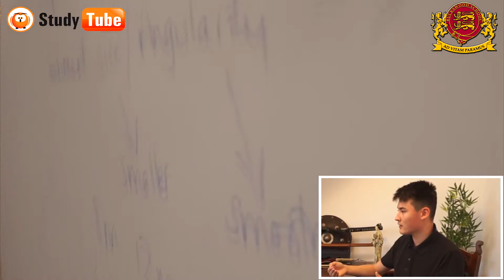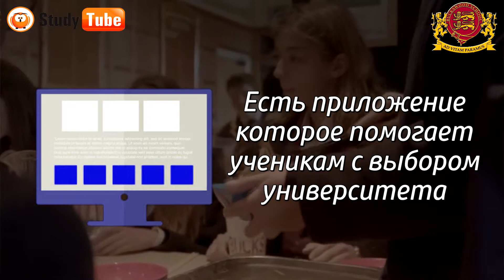Школы в Англии - Отношение учитель ученик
Смотрите интервью с учеником школы Buckswood school, с Диасом. В этом интервью Диас рассказывает об учителях Англии и об отношении между учителями и учениками в школах Англии.
Диас, сам из Казахстана, и уже год учится в Англии, в школе Buckswood school.  И в этом видео вы можете узнать об учителях Англии, как они относится к ученикам и о методах обучения, а также ответы на интересующие вами вопросы.
► Мы имеем собственную опекунскую компанию! - там где ссылка на опекунство нужно поменять на эту